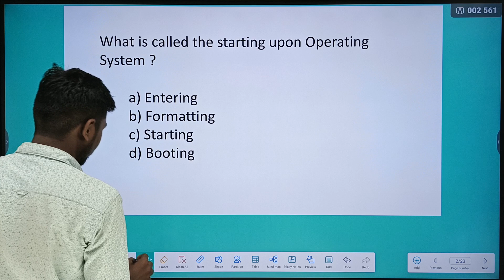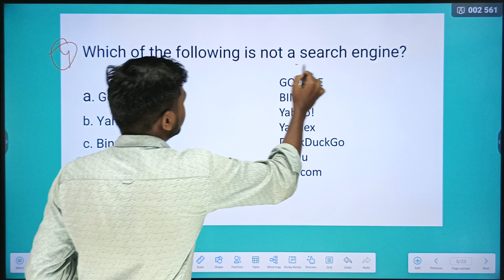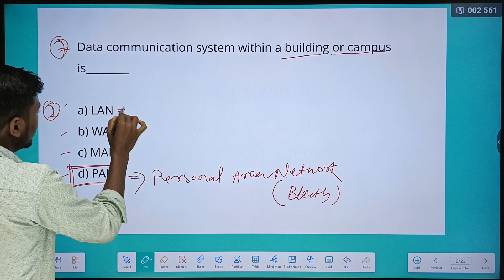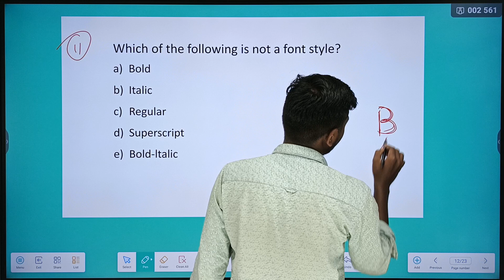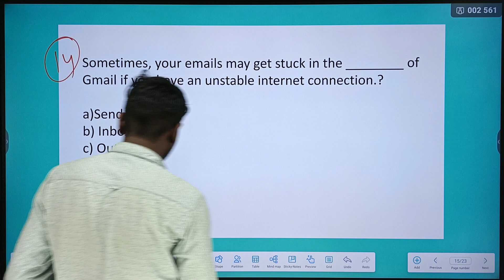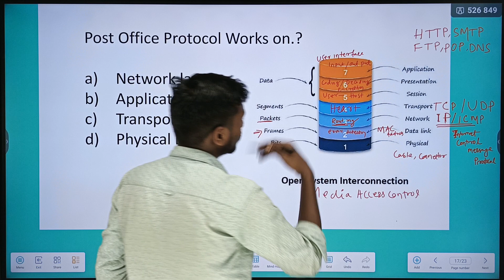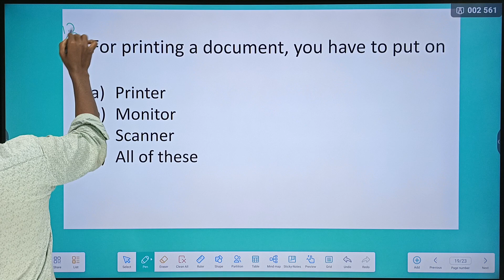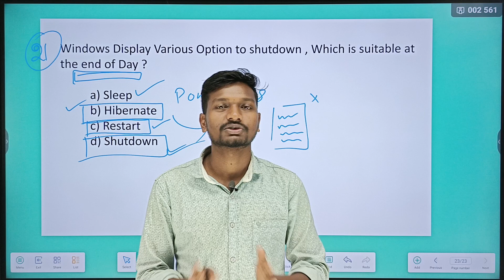Fireman II 21 Days Mock Test Series ( Day 4) II Computer II ଏଥିରୁ ପ୍ରଶ୍ନ ଆସିବା ନିଶ୍ଚିତ II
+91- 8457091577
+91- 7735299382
PRIYAMBADA TUTORIALS,BONAIGARH,ODISHA
770038.